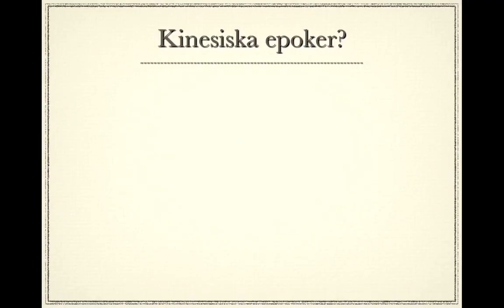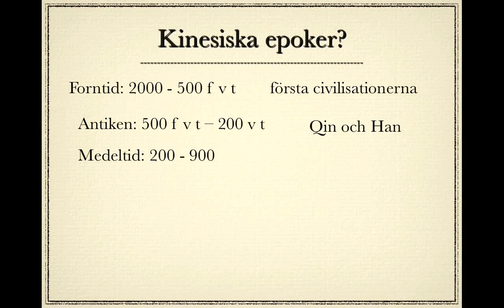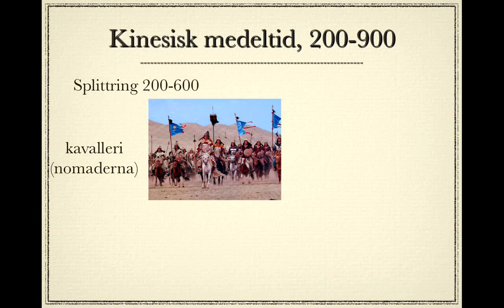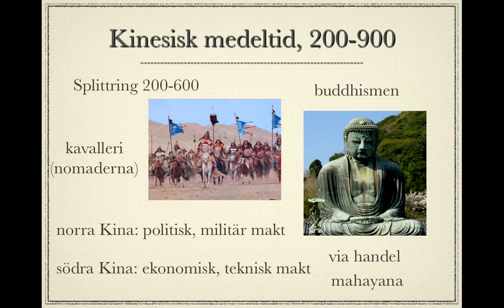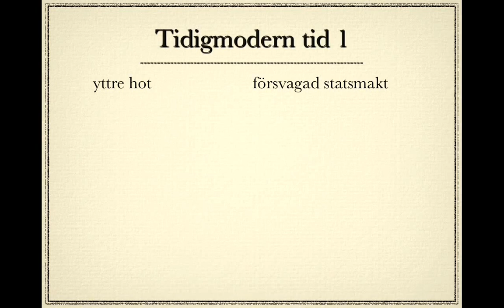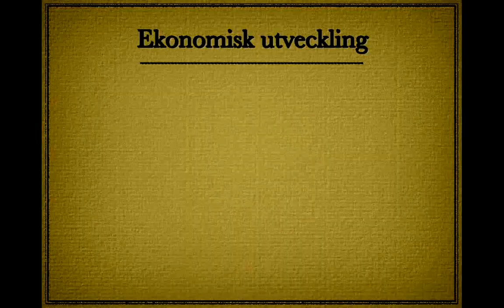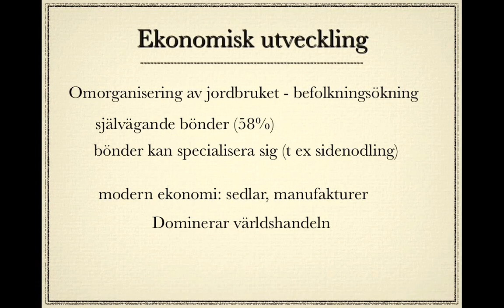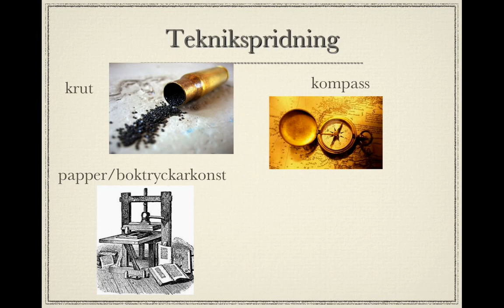Kinas historia del 2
Kinas historia fram till Yuandynastins fall 1368. Hitta hela historieöversikten på